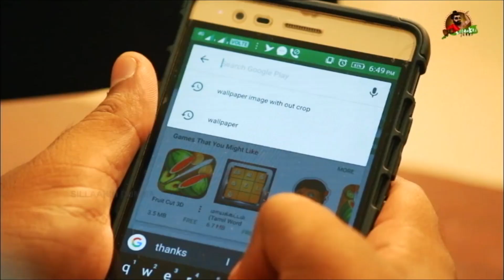Shocking News Bigg Boss Julie Got Marriage With Actor Vimal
Viewers always reward this Big Boss contestant Julie. They are happy she has turned herself into an anchor. Viewers are willing to know if she has signed a film or not. Watch the video to know more about this girl Julie who has high ambitions in Kollywood after anchoring a show on TV.
Recently she was spotted with actor Vimal in a wedding costume with a flower garland around her neck sparking rumours of a planned wedding. Was she doing a reel character or a real character?
Julie is known for spreading rumours about the film or the show that she participates, which no member of the public and even the industry refuses to part with. Big Boss Julie must be really rewarded with a title ‘rumour girl’.